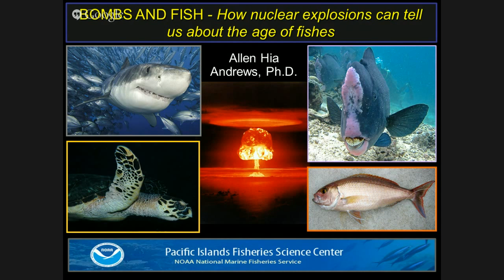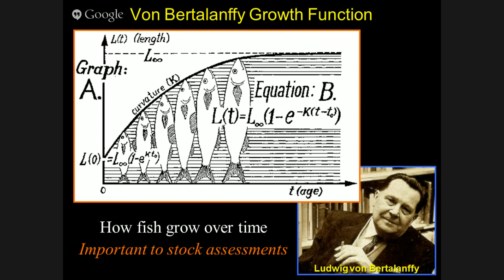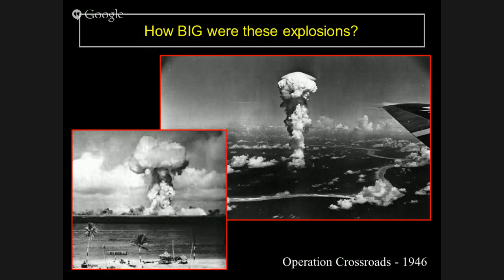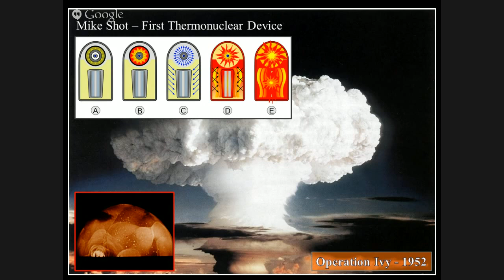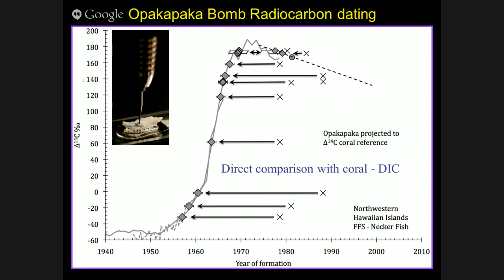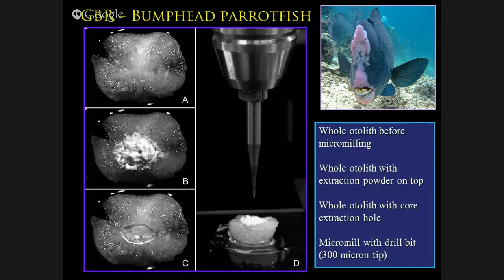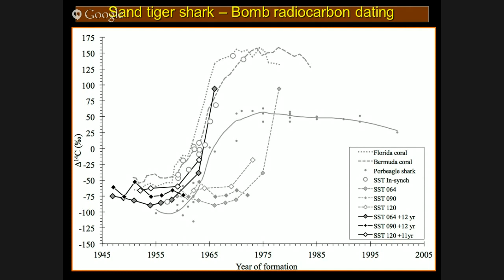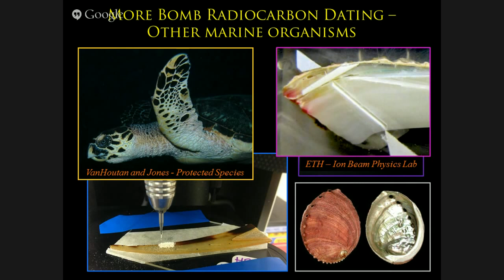Sundays at the Bay - Science and the Open Ocean - Outreach Talk #2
UH Sea Grant's Hanauma Bay Education Program at the City and County of Honolulu's Hanauma Bay Nature Preserve presents: " Bombs and Fish - How Nuclear Bombs Can Tell Us About the Age of Fishes" By Allen Andrews, Age and Longevity Research, Life History Program, NOAA